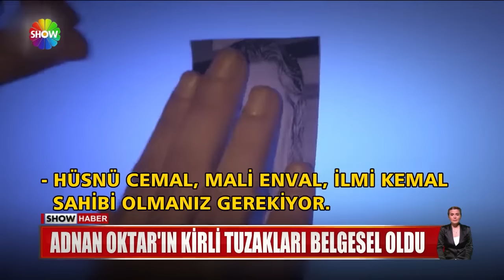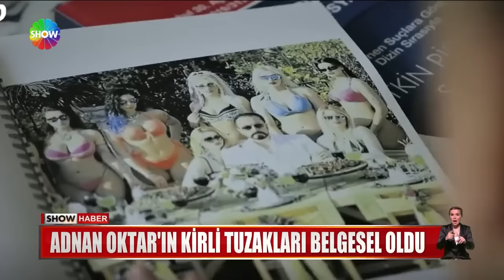Adnan Oktar'ın kirli tuzakları belgesel oldu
EĞİTİMLİ, ZENGİN AİLELERİN GENÇ KIZLARINI, OĞULLARINI TUZAĞA DÜŞÜREN, BİNLERCE İNSANIN HAYATINI ALT ÜST EDEN ADNAN OKTAR SUÇ ÖRGÜTÜ'NÜN KİRLİ SILARI ''KEDİCİK'' BELGESELİ İLE AÇIĞA ÇIKTI... 80 DAKİKALIK BELGESELDE KURBANLARIN OKTAR'IN EMRİNE NASIL SOKULDUĞU, AKILLARA DURGUNLUK VEREN SAPKINLIKLAR TÜM DETAYLARIYLA ANLATILIYOR...